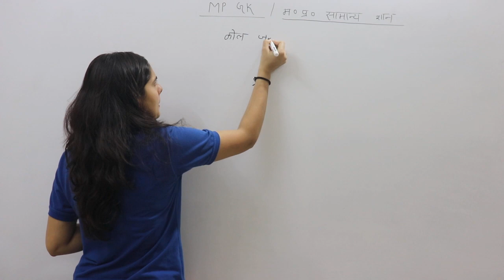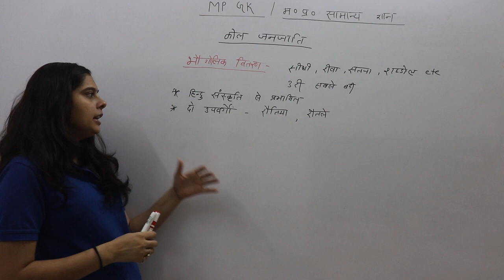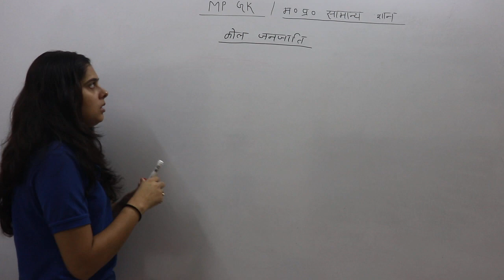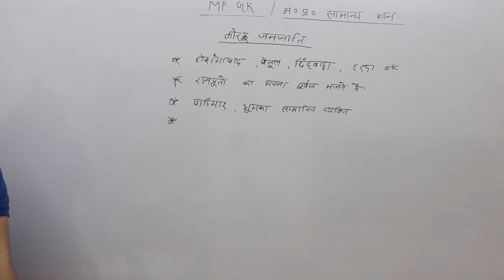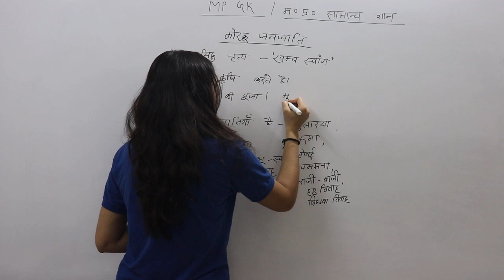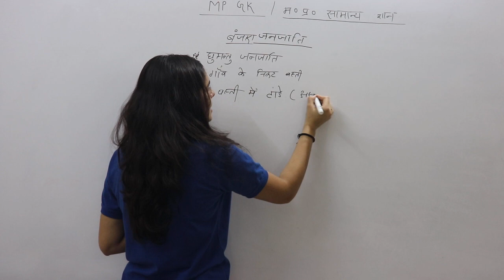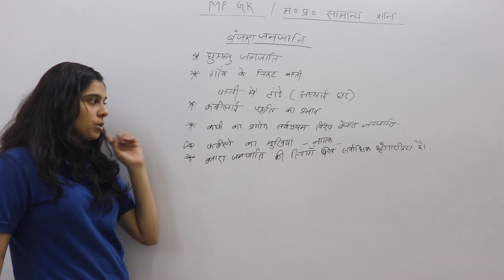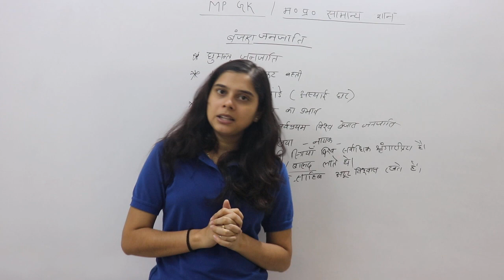MP GK - कोल,कोरकू एवं बंजारा जनजाति/TRIBES OF MP - MPPSC 2019